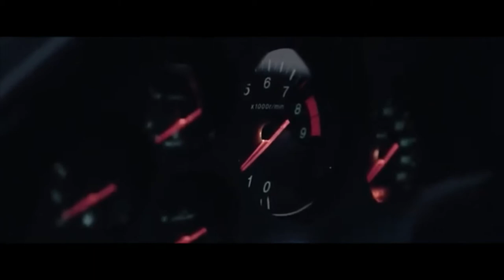Frank Ocean - In My Room | JDM Edit (Aesthetic JDM Tribute)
Want to see some JDM classics, you came to the right place.